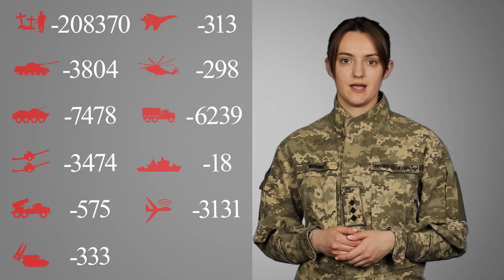Загальні бойові втрати противника з 24.02.22 по 01.06.23